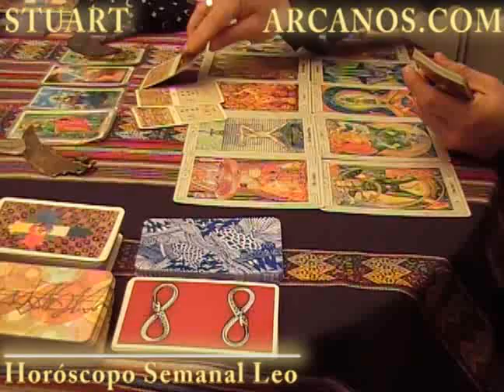Horoscopo Leo del 29 de agosto al 4 de setiembre 2010 - Lectura del Tarot